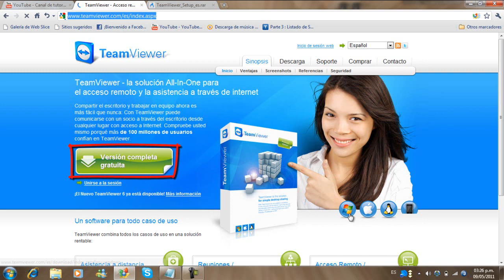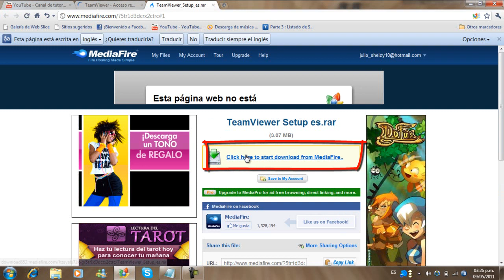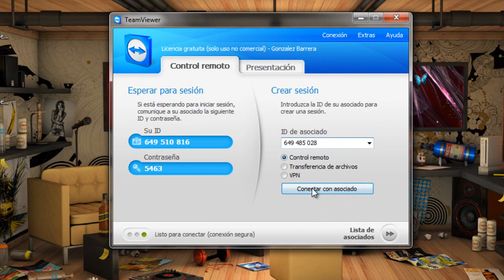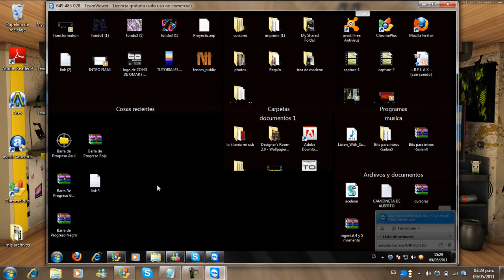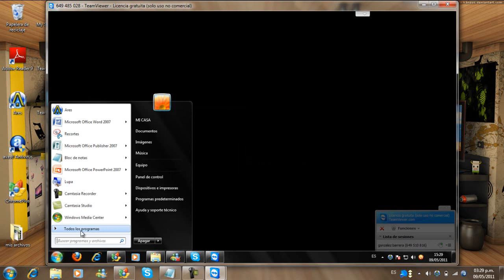Como descargar e instalar y usar Team Viewer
bueno espero que les allá gustado el tutorial de hoy un saludo a todos y aqui estan los liks como les dije

bye aqui estan mis datos para una pregunta o algun tutorial

skype: homarzytho